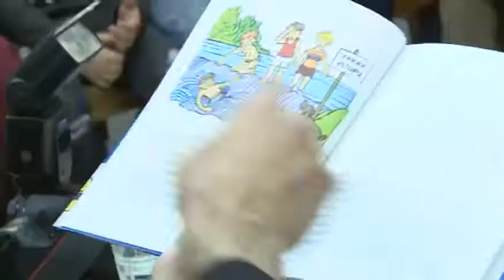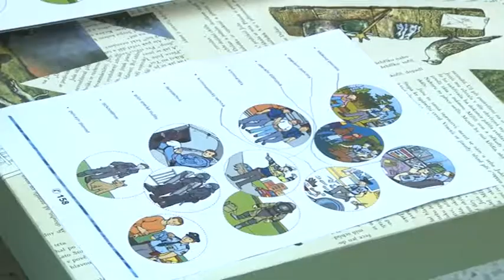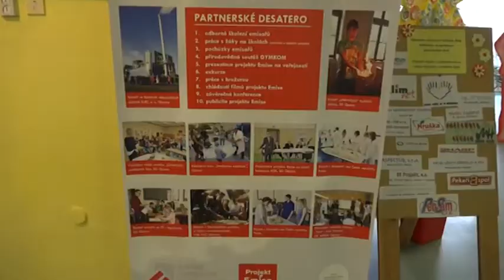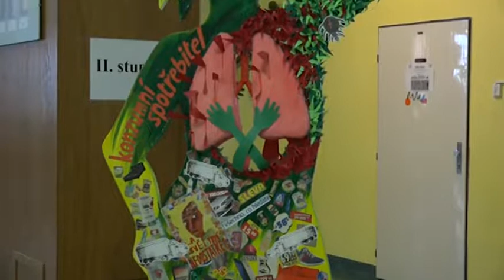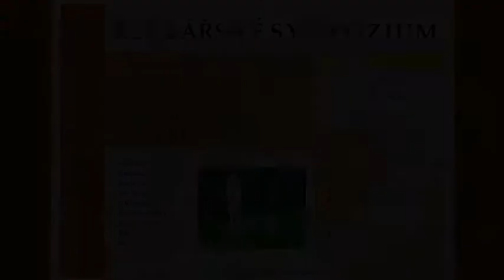17/2017 - Klimkovický čtrnáctideník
Program o dění v Klimkovicích a okolí na 17. a 18. týden 2017